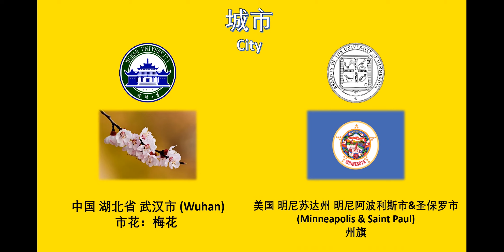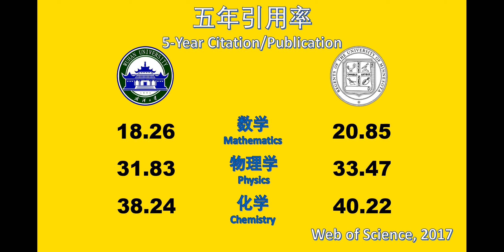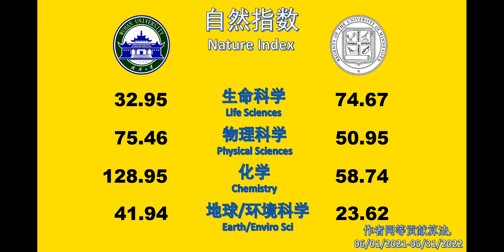武汉大学VS明尼苏达大学（科研实力对比）Wuhan University VS University of Minnesota, Twin Cities